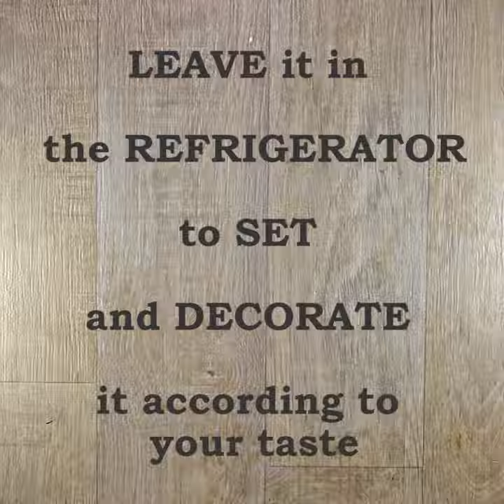Cake with Crushed Biscuits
A cake whose only downside is that it is eaten too quickly. Try it and find out why.